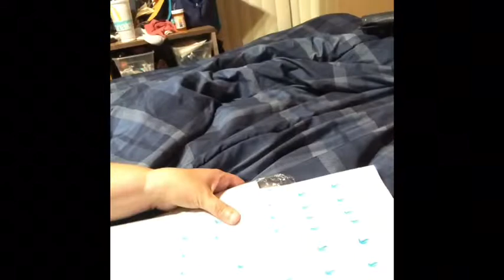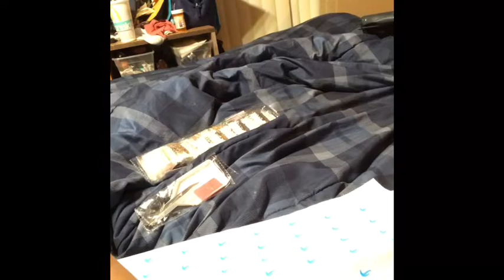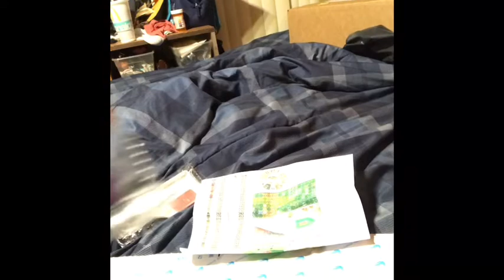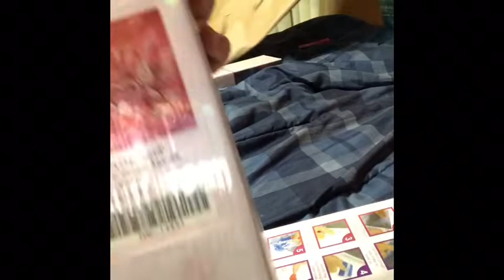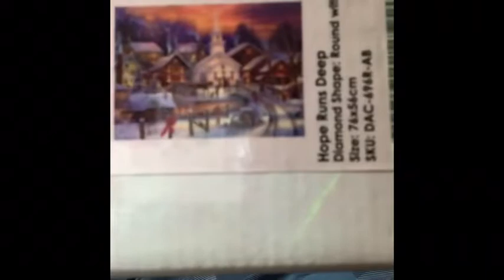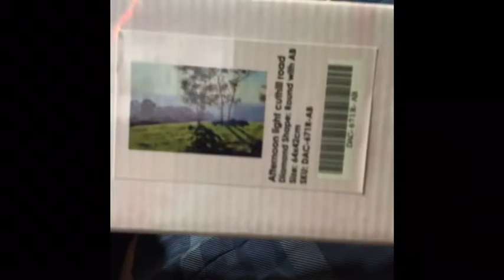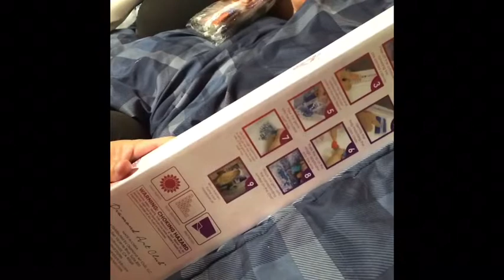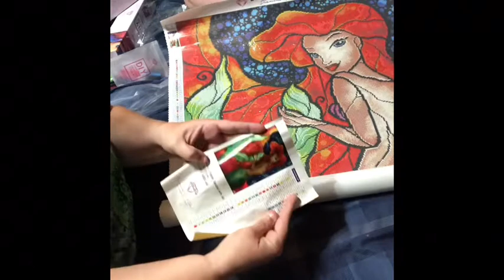Unboxing DAC and the KAMY YI GOOD STORE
Sorry forgot to tell you the coffee one was $7.14
ZeZaZu Parchment Paper Squares 5.5 x 5.5 inches
Forgun 4Pcs DIY 5D Diamond Painting Rhinestone Plate Tray Embroidery Cross Stitch Tool
YOCTOSUN Head Mount Magnifier with 2 Led Professional Jeweler's Loupe Light Bracket and Headband are Interchangeable

Haitent Retractable Adjustable Cell Phone Tall Tripod Stand Holder for iPhone X,8,7 Plus, 7, 6, 6 Plus,360 Degree Rotatable Flexible Universal Gooseneck Smartphone Stand with Clamp

USB Power Strip Portable Travel Charger Outlets 2.1AMP 1AMP 21W 5Foot Power Supply Cord With Universal Plug Input From 100v-240v Power Sockets USB Charger Station 4 Port 5v 1A/2.1A USB Charger (White)